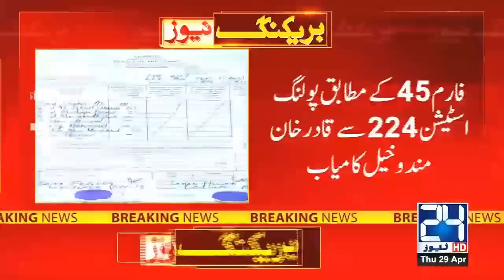WATCH!! Karachi NA 249 By Election Results Announcement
24 News HD is one of the leading news channels of Pakistan bringing you the latest current affairs from Pakistan and around the world.  Live National Assembly and Senate Session.